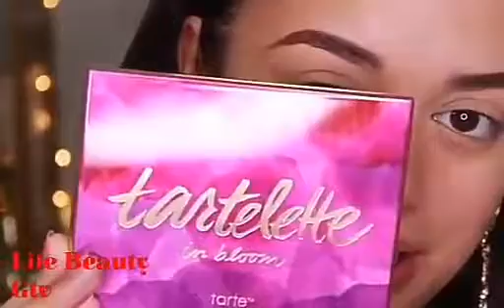Prom makeup tutorial 2018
you so much
life beauty gtv.